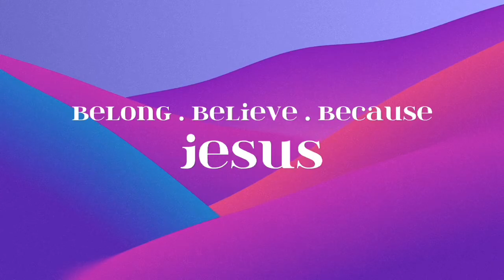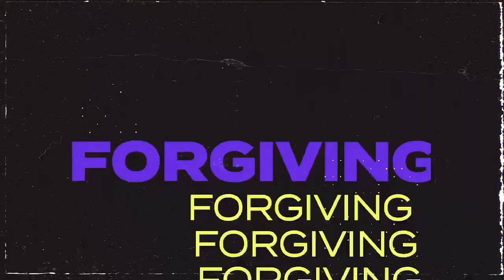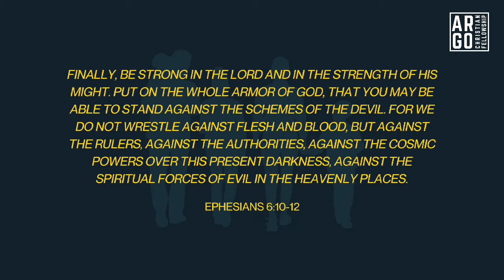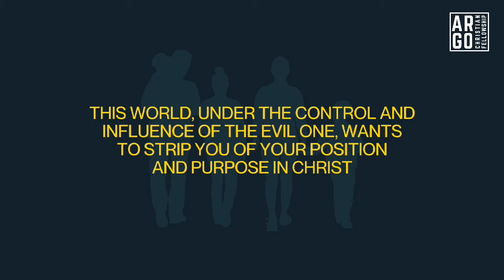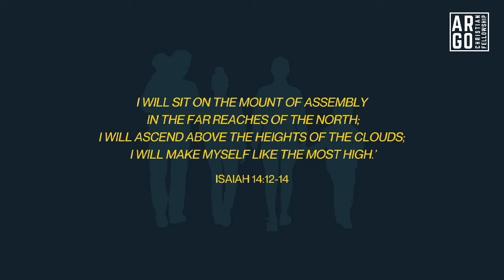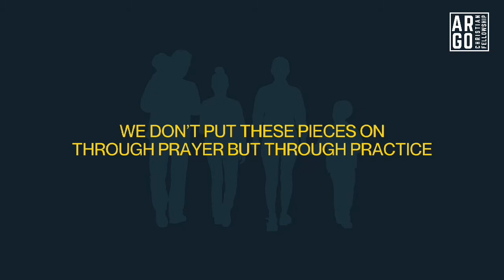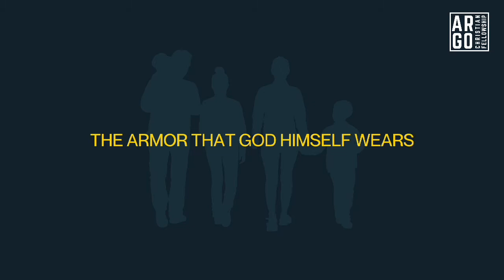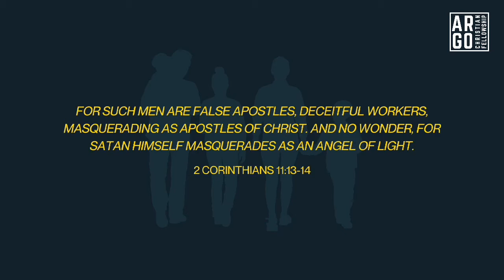April 25th, 2021 | This is Us, Part 16